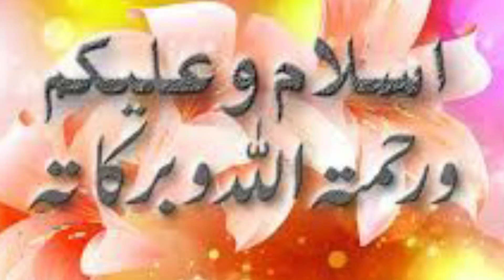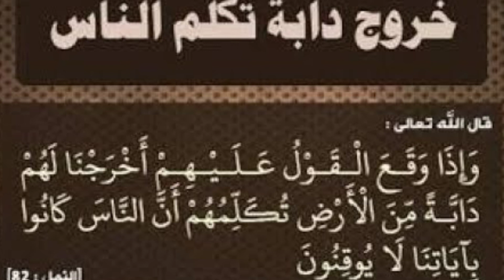Qayamt ky Qareeb Logon Sy Kalam Krny Wala Janwar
دابة الارض کی حقیقت کیا ہے